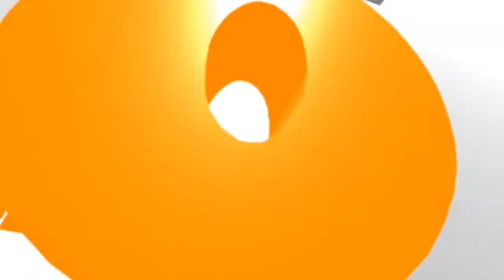hyvää syntymäpäivää mun tärkeälle kamulle ja snäppi kamulle ❤